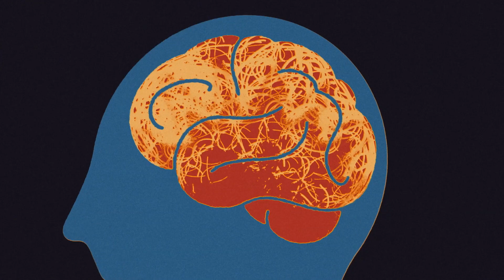Salmandrar ger hopp om ny behandling av Parkinson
Salamandrar har en förmåga att självläka. Om de blir av med en arm eller en svans så växer den ut igen. Det mest spektakulära är att de också kan läka sin hjärna efter svåra skador, genom att återbilda sina nervceller. Malin Parmar, professor vid Lunds universitet, vill förstå processen för att hitta nya behandlingar för bland annat Parkinsons och Huntingtons sjukdom.